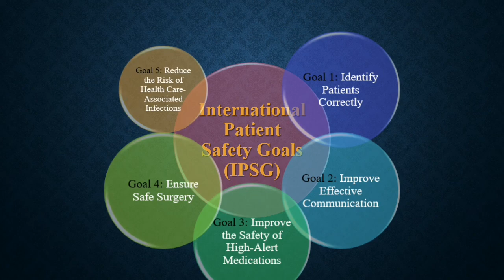IPSG international Patient Safety Goals